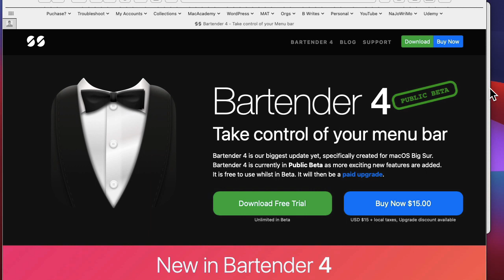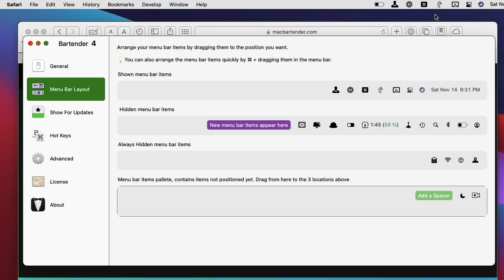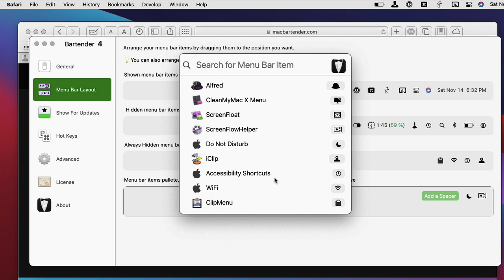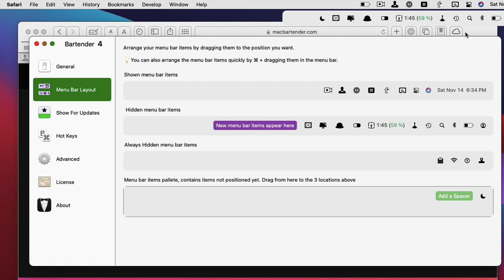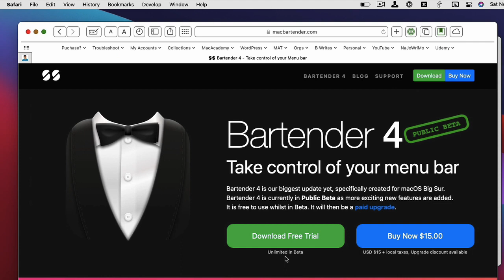Bartender 4 Is Ready for Big Sur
This is a quick video review of the menu bar application, Bartender 4. Bartender is in public beta and can be downloaded for a 30 day trial. Bartender is completely redesigned and looks great in Big Sur.

Be a part of the Mac automators community. Share your questions, comments, and tips on the videos for me and others to read.

🖥 Recommended Apps:
Keyboard Maestro, BetterTouchTool, Hazel, TextExpander, Dragon Dictate, PopClip, Screenfloat, iClip, ClipMenu, Todoist, CleanMyMac, Alfred, Launchbar, Default Folder X, etc..